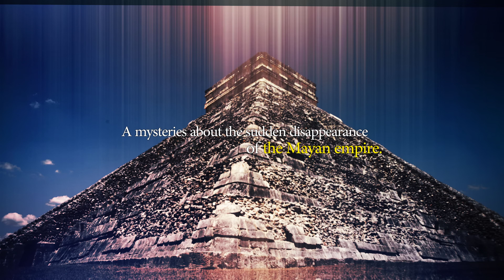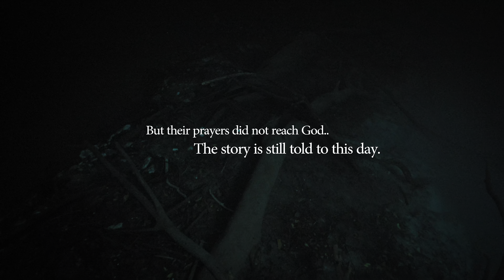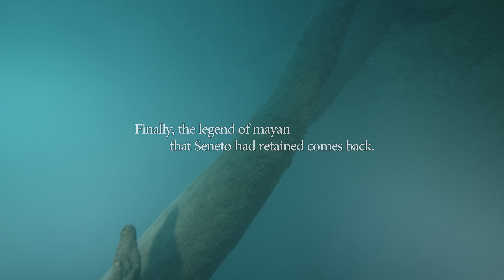Cenote the secret of Maya 4K - Hot Bird 4K1 HDR